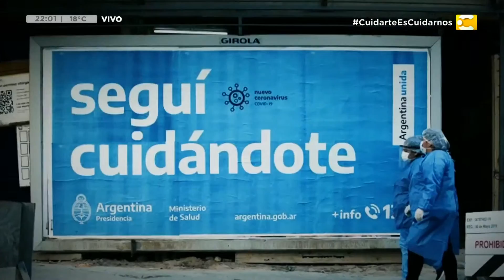ARA San Juan: ordenan investigar la responsabilidad de Macri, Aguad y Srur - Hoy Nos Toca a la Noche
- Skype: Luis Tagliapietra - TW: @Tags_group - Abogado y padre de uno de los submarinistas fallecidos en Hoy Nos Toca con Diana Deglauy.

TEMA: Aumento en los precios mayoristas, dólar, FMI.

Skype: Eduardo Amadeo - TW: @eduardoamadeo / IG: @amadeo_ecuardo - Director de la Escuela de dirigentes del PRO en Hoy Nos Toca con Diana Delgauy.

TEMA: Internas en Cambiemos, Mauricio Macri, liderazgos.

Un programa que plantea información, noticias, actualidad y entrevistas. Con la conducción de Diana Deglauy y la participación de Nicolás Lucca, Facundo Sonatti y Giselle Rumeau. No te pierdas Hoy Nos Toca a la Noche de lunes a viernes a las 22hs. por el Canal de la Ciudad.